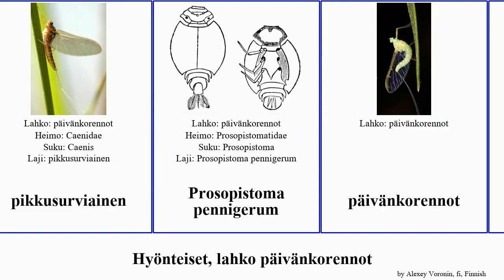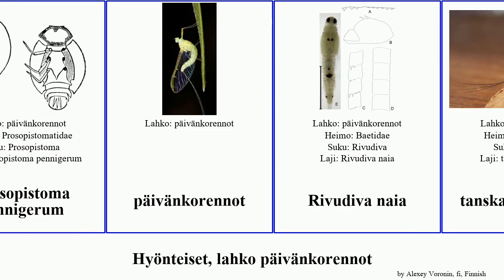Hyönteiset, lahko päivänkorennot insect naia Eurylophella keiseri Life pikkusurviainen pennigerum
Hyönteiset lahko päivänkorennot.
insect of Order Ephemeroptera, language: fi.

Baetis sahoensis
Baetoidea
Callibaetis skokiana
etelänpikkusurviainen
Eurylophella
Eurylophella verisimilis
hentosurviainen
isopurosurviainen
isosurviainen
keltalaakasurviainen
keltasurviainen
kevätsurviainen
kymisurviainen
Manohyphella keiseri
Pannota
pikkusurviainen
Prosopistoma pennigerum
päivänkorennot
Rivudiva naia
tanskansurviainen
vantaansurviainen